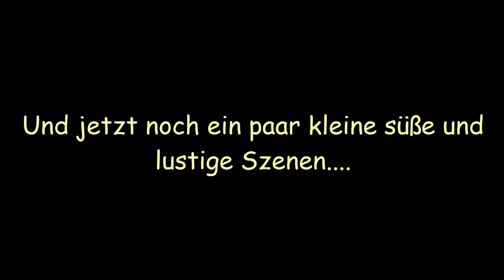TAI ZEIGT: meine Haustiere :D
Tonquali einfach ignorieren, da es mit meiner Kamera aufgenommen wurde und joa, ist halt net die beste ^^'

1. Meerschweinchen: Charly
2. Meerschweinchen: Barney
3. Meerschweinchen: Penny (mittlerweile ist glaub noch nen Samstag dazu gekommen ^^')